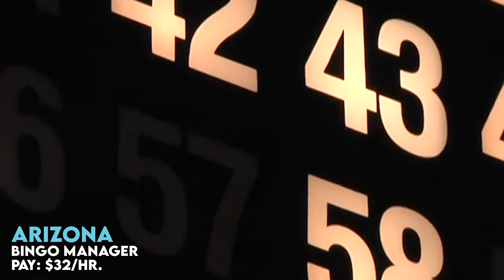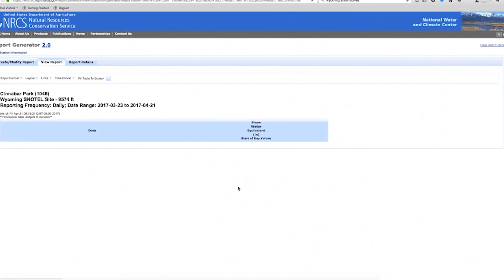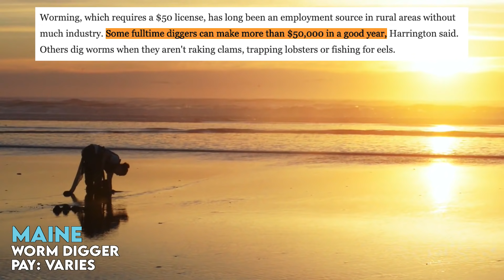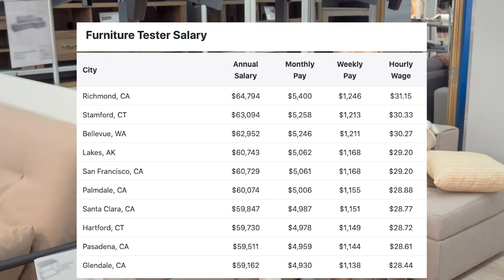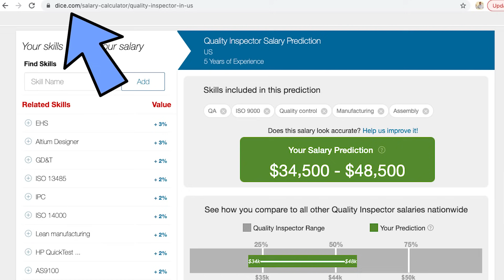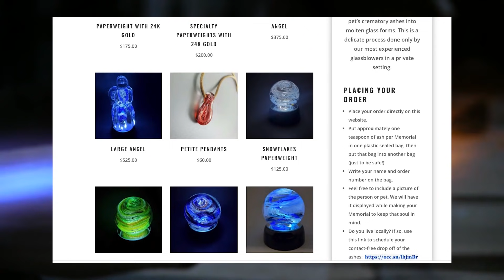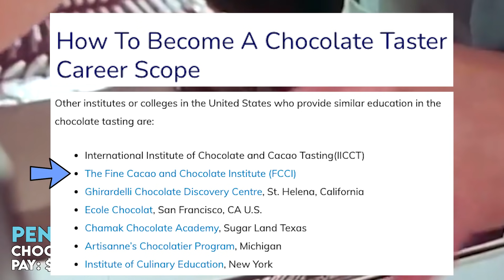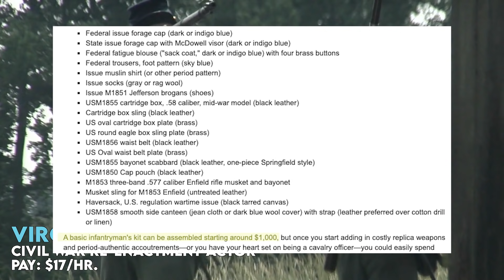The Weirdest Jobs You Can Do in Every Single State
You can get paid to do what??

The old JOB. It’s part of being an adult. Most of adults who are capable of working have a job, because we need money so we can BUY THINGS. Some of the 147 million of us who currently have a job CARE about doing a great job, and many of us kind of check in and do enough to stay employed, but that’s just about it.

The average American will have 14 different jobs in their lifetimes. Some jobs are FUN and some jobs are terrible. Some jobs pay a lot and some jobs pay so low you wonder what the heck you’re doing slaving away your entire life.

Today, we’re going to talk about the weirdest job in every single state! Some jobs are highly unique to that one particular state. Many of these jobs you will never have even heard of - like I didn’t know people could get paid to do that?? Anyways, this will be fun, and we’ll learn about different ways people earn their incomes and random jobs people hold around the country. There’s 50 of them, so we should stop wasting time. Unless you’re at work and TRYING to waste time.

Here are odd jobs, weird jobs and random, strange jobs you can do in each state.